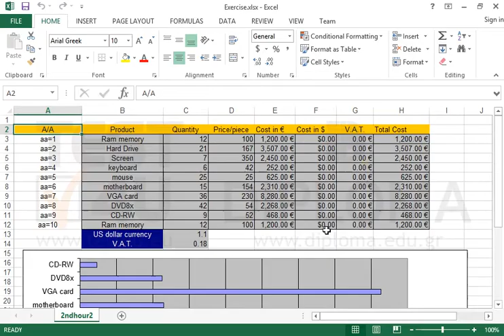Apply the test4u chart template on the chart.